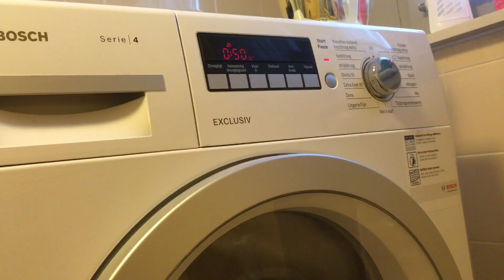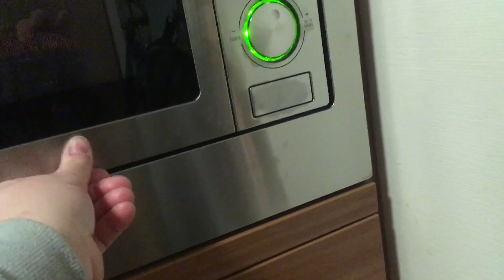Leuke top dag gehad en genoten van mij kook kunsten 😊😀👍-VLOG #907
Hoi wat leuk dat je hebt gekeken naar deze leuke VLOG like 👍 en abonneer op mijn kanaal en vergeet niet het belletje 🔔aan te zetten want dan mis je nooit meer leuke VLOGS van mij 😊